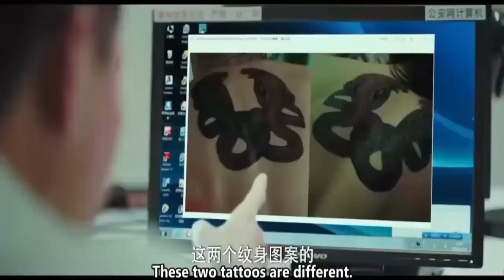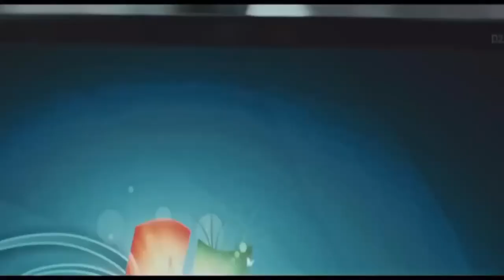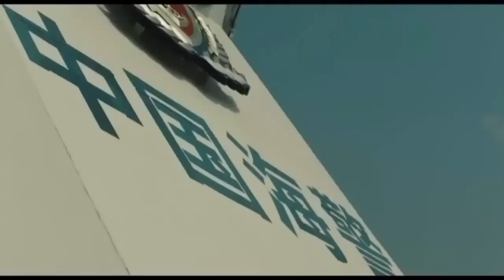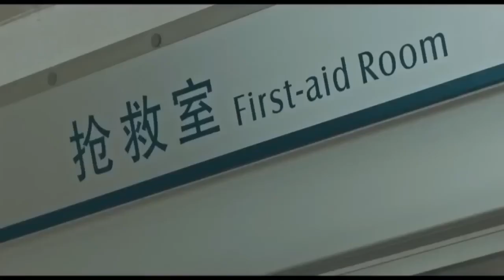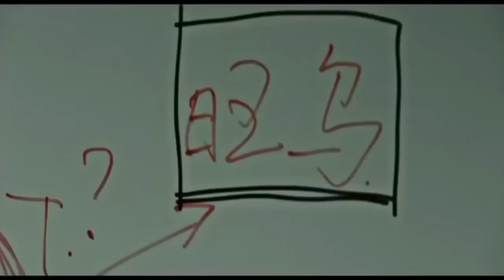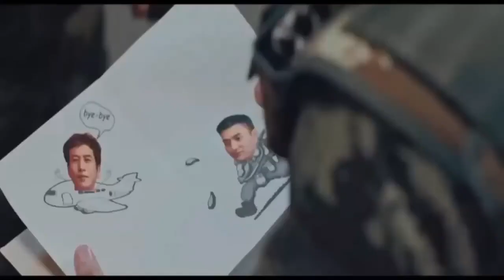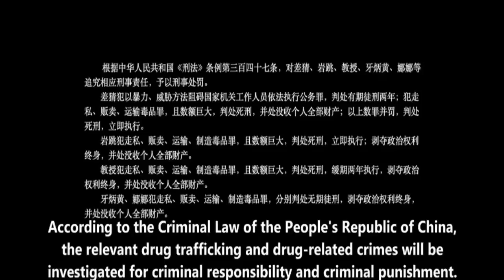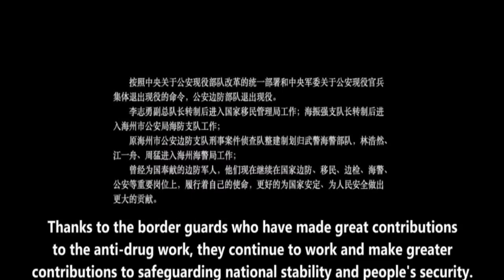AGASOBANUYE ICEBREAKING Full Movie 2023//FILM Y'UMWAKA//Please subscribe